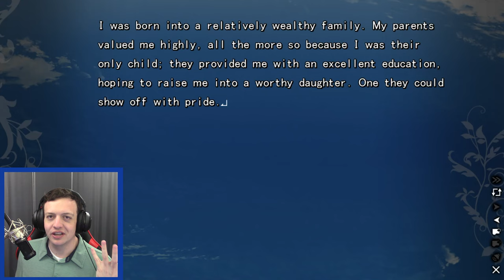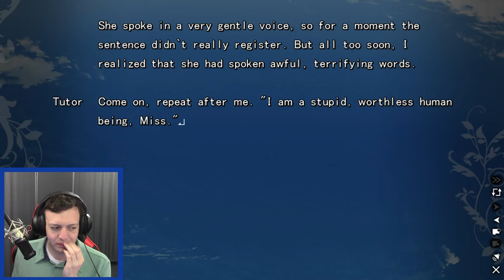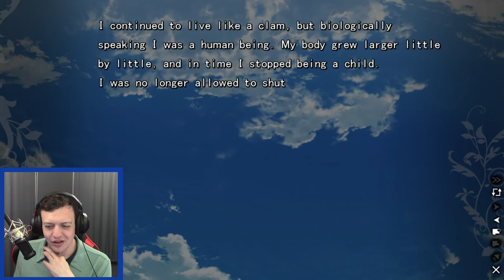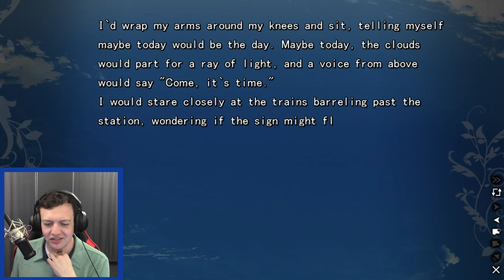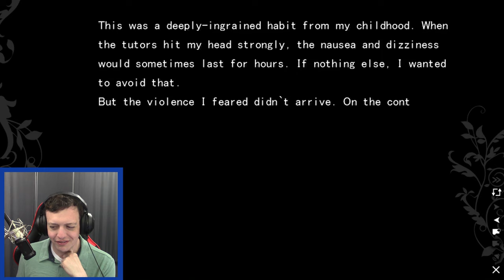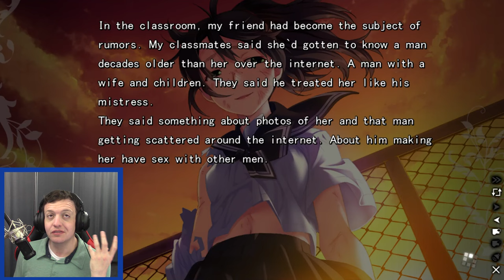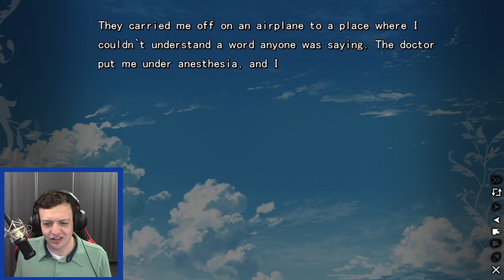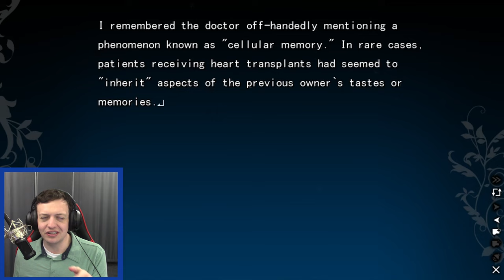First Friend | The Fruit of Grisaia | Part 37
WARNING: Topics of Depression, Isolation, Abuse, and Self-Harm are referenced and talked about.

Glad you could join me for my blind playthrough of The Fruit of Grisaia!

Michiru's history has a massive impact on her present and now we are getting the full story. Her past if full of good intentions, isolation, and hard truths. This story Is hard to hear because it is as extreme as it is realistic. Life can be messy and cruel and processing these events can be devastating. But by understanding and acknowledging these truths we can hopefully find the path to a better future.

Kazama Yuuji just want's a normal life. too young to have such a mysterious background, he is brought to a strange academy with only six students, high stone walls, and a principle who knows his past. Perhaps in this strange place something precious can be found.

In this place of learning, protected by high walls from the outside world, there arrived a single young man who'd lost his purpose in life. He'd lost sight of what he wanted to protect. He passed his days in a haze of guilt and regret. All that remained to him were the chains around his neck... And a life worth less than that of a stray dog. But in that academy, he would meet five young women. And in time, he would discover a new thread of hope.

Chapters
0:00 - Inro and Recap
3:04 - Best Intentions
15:08 - Subtle Cruelty
24:45 - Life of a Clam
32:09 - Seeking the Same Thing
55:33 - Her Secret
1:11:21 - Broken Heart
1:29:44 - Where We Stand
1:36:41 - Outro

I am playing the Steam version of The Fruit of Grisaia

I also installed the fan restoration patch that adds CGI and other original content.

I create story-driven content filled with thought-provoking questions, analysis, and personal perspectives. Similar to the work of  @TheTwitGamer    @BosskwarandtheWeebathon   and  @EchoSixGames

I highly recommend some of my favorite creators: @Pongsifu for fantastic comedy gameplay, @MitchManix for cultivated and well scripted game reviews and narrative series, and @HallowedBeThyGame for JRPG breakdowns and gaming memorabilia reviews and highlights.

Developed by Frontwing and published by Frontwing USA.

Title: First Friend | The Fruit of Grisaia | Part 37

Last Episode of The Fruit of Grisaia: Crushed | The Fruit of Grisaia | Part 36

The wonderful endcards "Fata Morgana", "Star Wars The Old Republic", and "Ledgend of Heroes Trails In The Sky" by the talented Sandra Caraan who can be found on her artstation